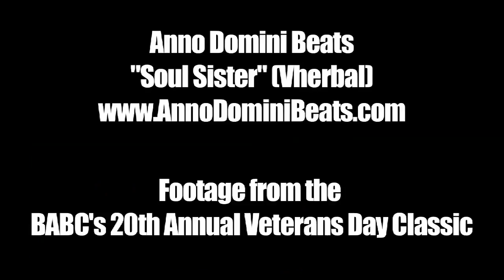Wayne Selden Goes To Work at the 20th Annual BABC Veterans Day Classic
Wayne Selden showed why he is considered one of the top sophomores in the country.  Selden and his teammates destroyed the competition at the 2011 BABC Veterans Day Classic.  For the entire mix from the event go